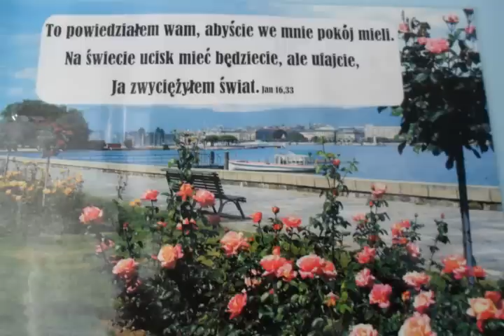Aiden W.Tozer - Być czy czynić.avi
Dlatego zginam kolana moje przed Ojcem, od którego wszelkie ojcostwo na niebie i na ziemi bierze swoje imię, by sprawił według bogactwa chwały swojej, żebyście byli przez Ducha jego mocą utwierdzeni w wewnętrznym człowieku, żeby Chrystus przez wiarę zamieszkał w sercach waszych, a wy, wkorzenieni i ugruntowani w miłości, zdołali pojąć ze wszystkimi świętymi, jaka jest szerokość i długość, i wysokość, i głębokość, i mogli poznać miłość Chrystusową, która przewyższa wszelkie poznanie, abyście zostali wypełnieni całkowicie pełnią Bożą. Ef.3,14-19;